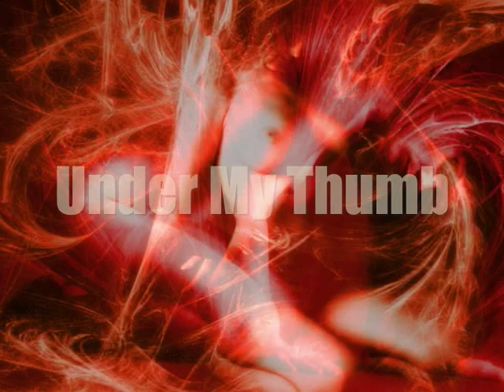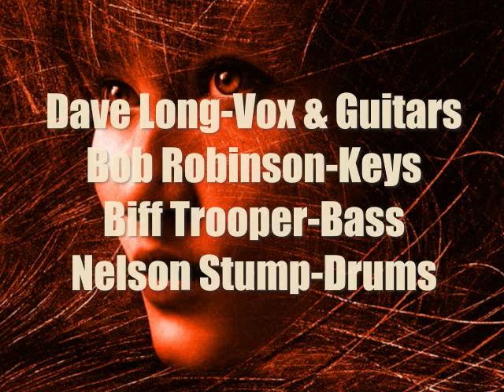Under My Thumb